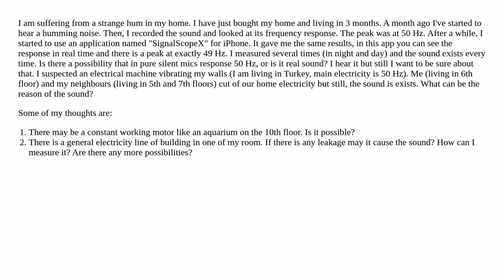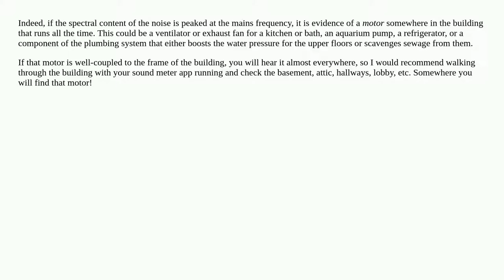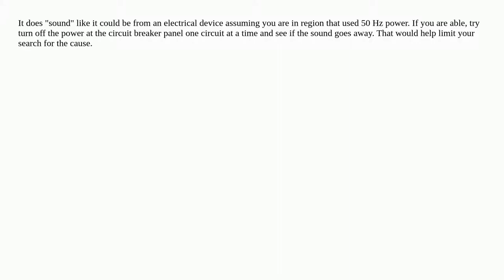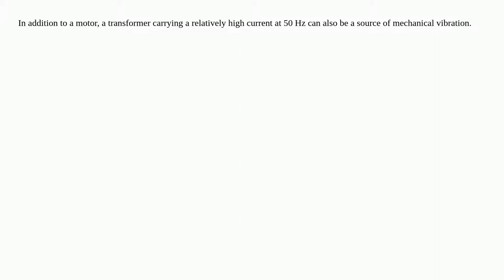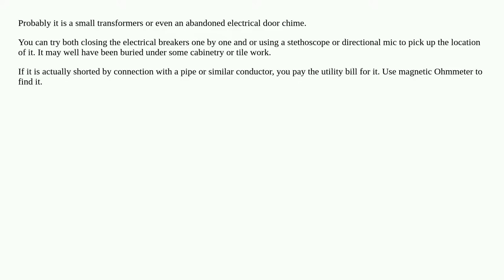What can be the reason of the constant 50 Hz sound in my home?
frequency-response sound-isolation waves